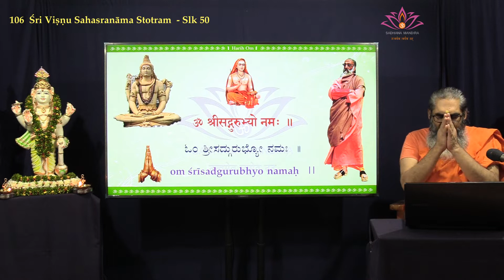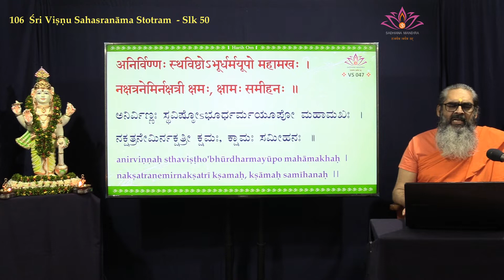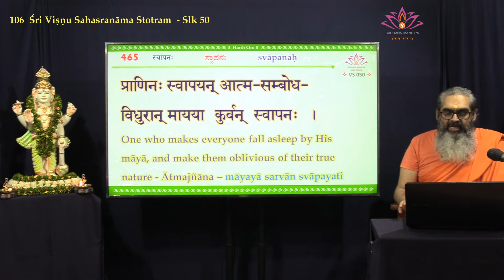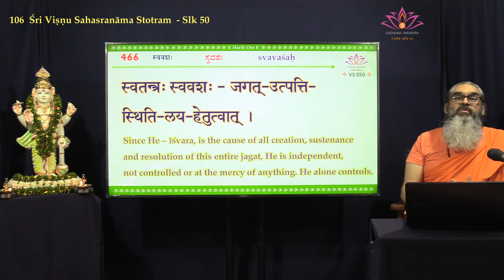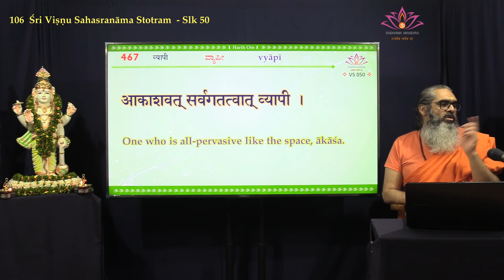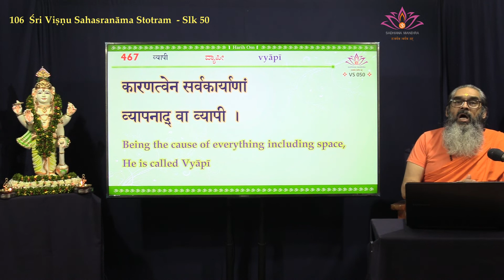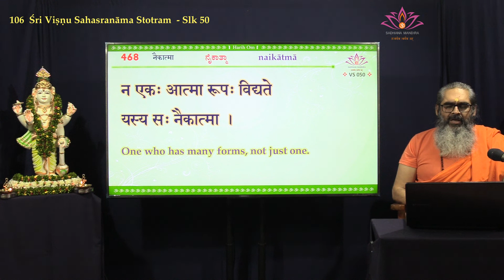106 Sri Vishnu Sahasranama Stotram - Slk 50